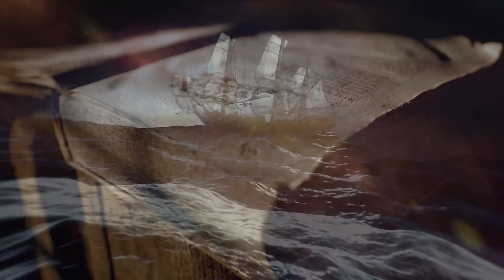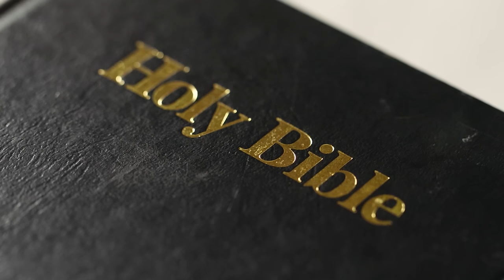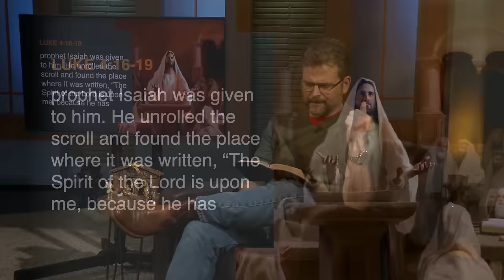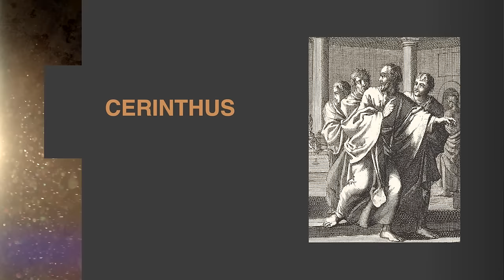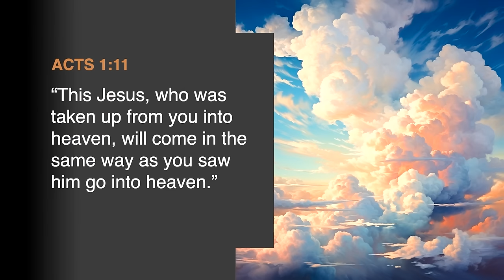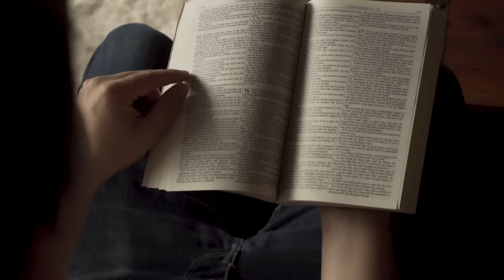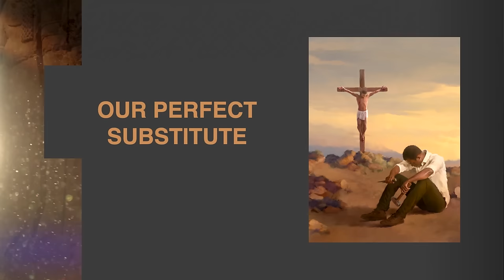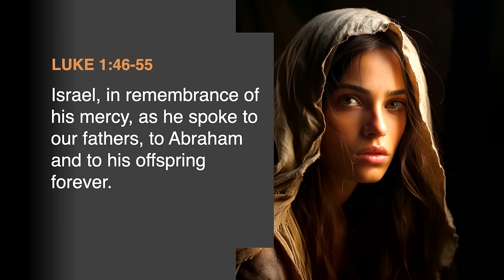The oppression and liberation of Christmas - AUTHENTIC with Shawn Boonstra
The baby Jesus wasn't just born to die—as an eventual sacrifice at the cross. Christ was born to LIVE! Host Shawn Boonstra charts how 33 authentic years became eternity's liberating bridge between heaven and earth, and how Christmas is no mere birthday party.